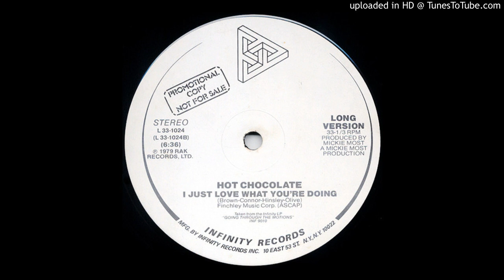Hot Chocolate ‎– I Just Love What You're Doing (Kon Edit)